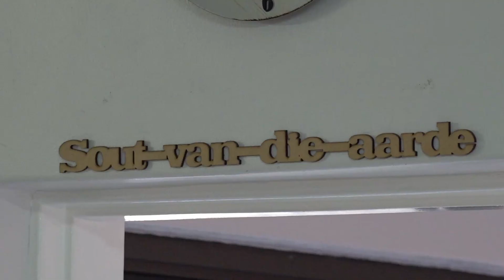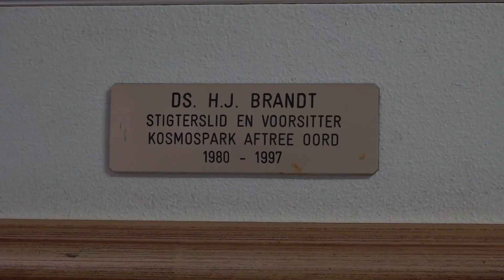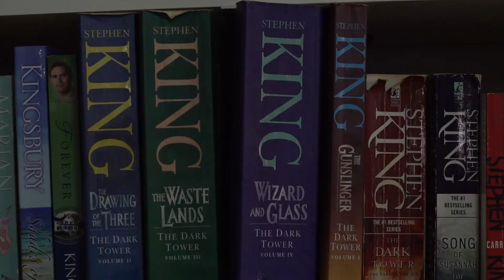Oom Dewald 90 "100 just around the Corner"